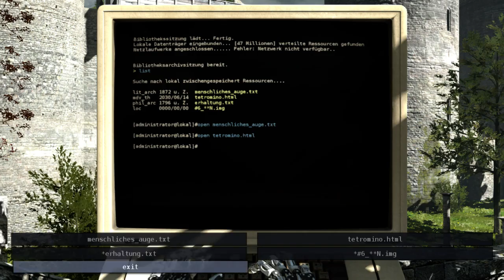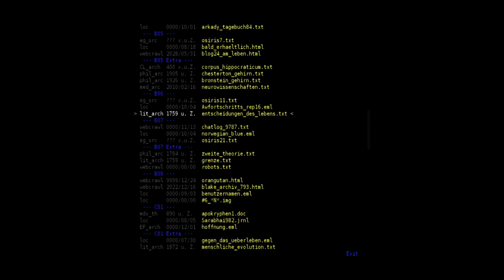[64] Der letzte Stern || The Talos Principle (Blind) – Let’s Play